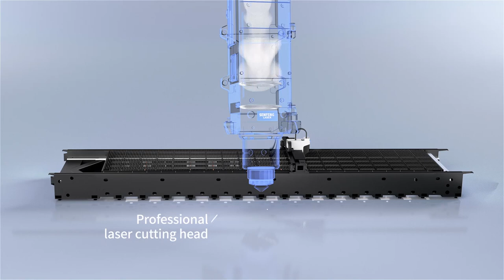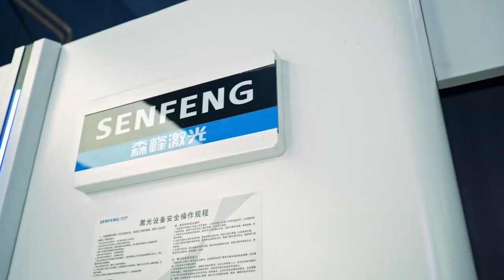12025H5丨Ultra-high Speed Heavy Duty Laser Cutter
Why can Senfeng Ultra-high Speed Cutting Machine bring you high speed and high efficiency? Watch this video and find out its main benefits for your business:
√Large area
√Excellent cutting performance
√Superior dynamic performance
√An expert in cutting medium to thick plates (30-100mm)
√Heavy duty thermally isolated hollow bed
√Partitional dust removal system
√Hydraulic lifting platform
√Large-dimension workpiece one-time unloading

For more details or ultra-high speed heavy duty laser cutter price, you can reach us anytime.